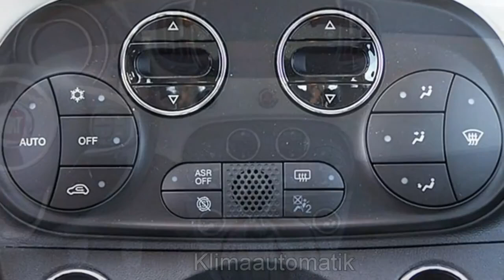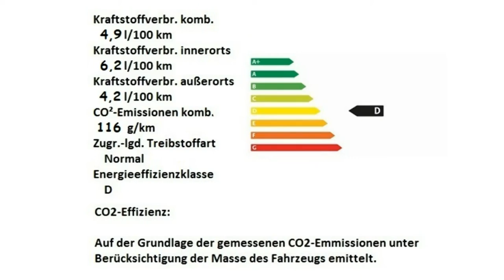Fiat 500 1 2 8V Anniversary 120 0JB49191 Gelato Weiß Motor Village Berlin jetzt Stell.